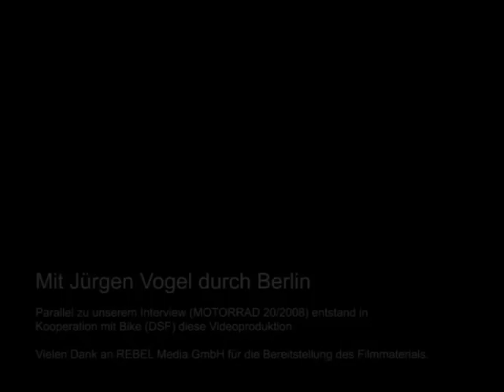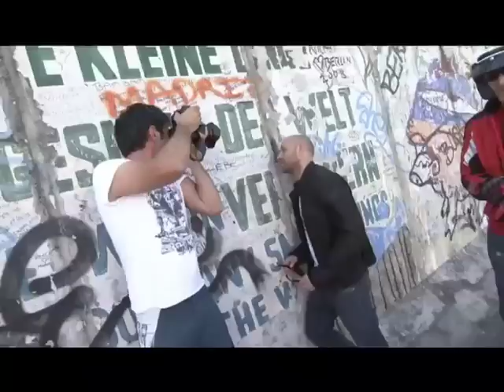Mit Jürgen Vogel durch Berlin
Parallel zum Finale mit Jürgen Vogel aus MOTORRAD 20/2008 entstand in Kooperation mit Bike (DSF) diese Videoproduktion.